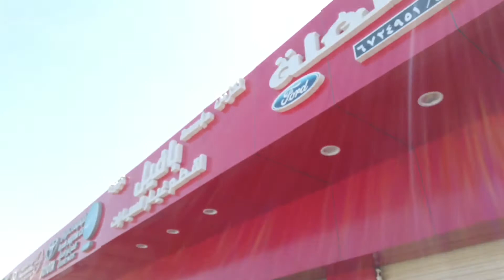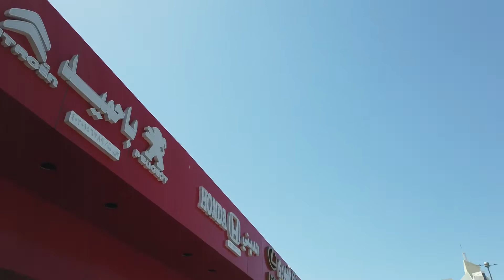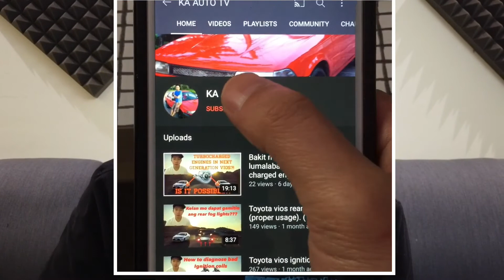HONDA CIVIC FD OIL LEAK PROBLEM